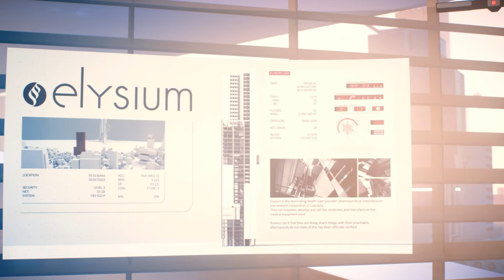Let's Play Mirror's Edge Catalyst - Episode 2 - FALLING!!!!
Hey everybody welcome to episode 2 of the serious, i have broken it up into 20 min parts to make it easier and faster to upload so i will be uploading part 2 shortly but be sure to like it up if you enjoyed!

Follow me on Hitbox and Twitch and add on steam!